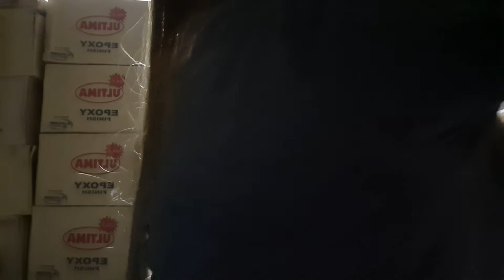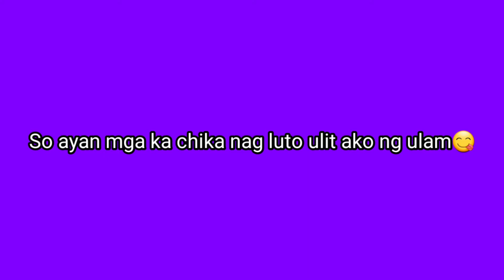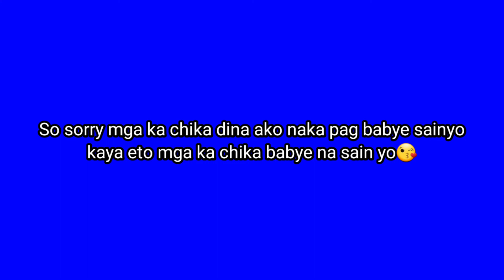Shell & Adobong manok with Sitaw